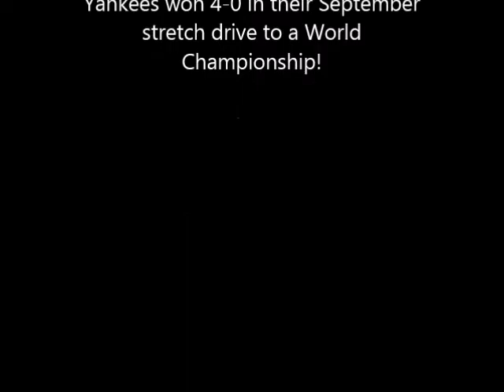September 4, 1977-Cliff Johnson hits Grand Slam for Yankees (WPIX Clip)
-In the top of the 1st inning in Minnesota (old Met Stadium), Cliff Johnson hits a grand slam home run for the Yankees off Geoff Zahn.   It would be all the scoring in a 4-0 Yankee victory.    Bill White and Phil Rizzuto announce.